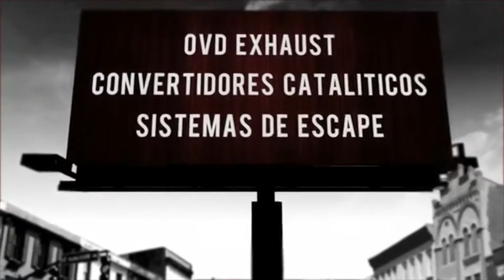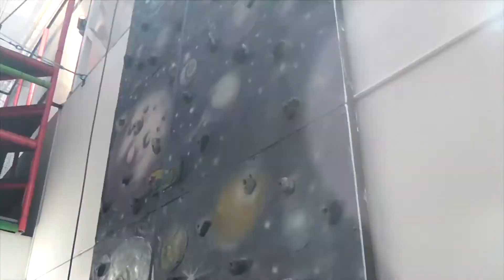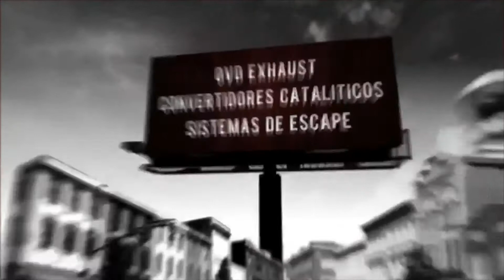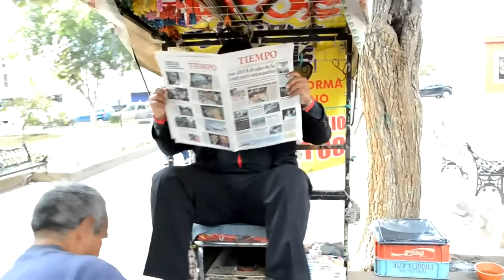UNIVERSO MAGICO TV PROG 2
PROGRAMA DE OAXACA DE TV PARA TODA LA FAMILIA PERO EN ESPECIAL PARA LOS NIÑOS., DIVERSION,, MAGIA, CONOCE TU CIUDAD ESO Y MAS ES ¡UNIVERSO MAGICO!